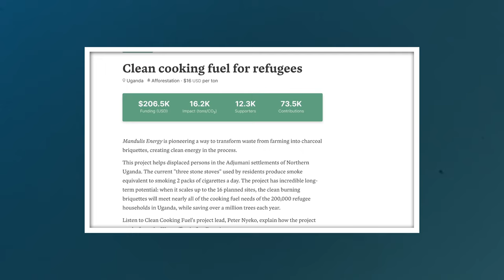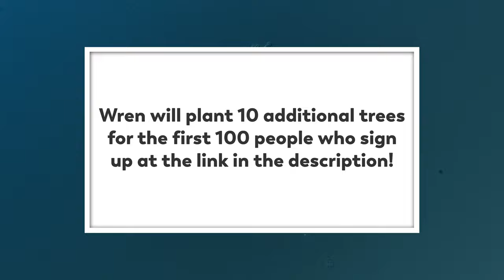Our Tardigrades Got Stuck in a German Post Office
Tardigrades have been through a lot. They’ve been sent to the moon. They’ve had the moisture sapped out of them. At times, they’ve been in extreme heat. And at other times, they’ve had to contend with extreme cold. Well, today, we’ve got a new one for you. A harrowing journey for these tardigrades that have taken them through, what we assume, must be the worst thing that tardigrades have yet been subjected to. These poor, enduring tardigrades got stuck in postal security.